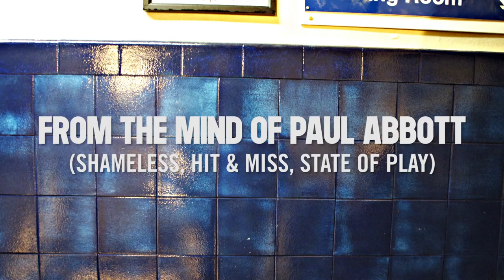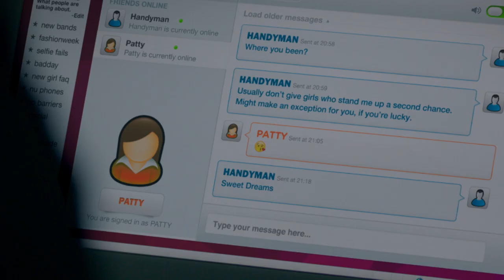No Offence - DVD Trailer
Official DVD trailer for the TV series No Offence. Starring Joanna Scanlan, Elaine Cassidy, Alexandra Roache, Will Mellor, Paul Ritter & Colin Salmon. Created by Paul Abbott.